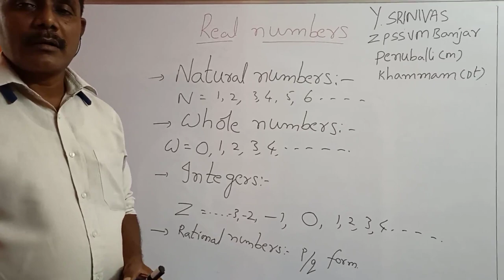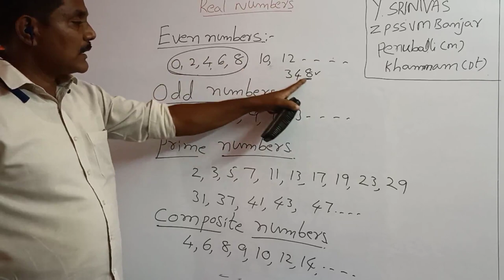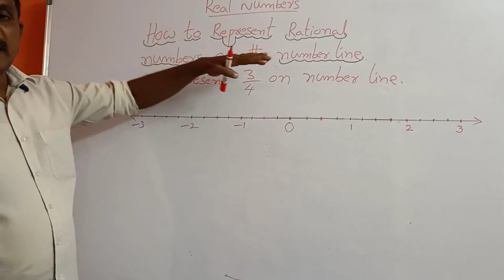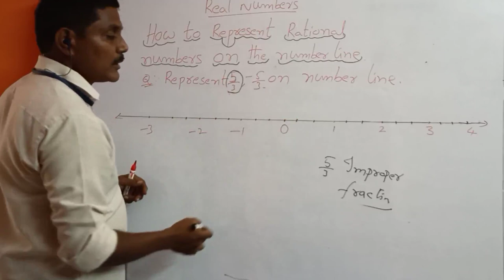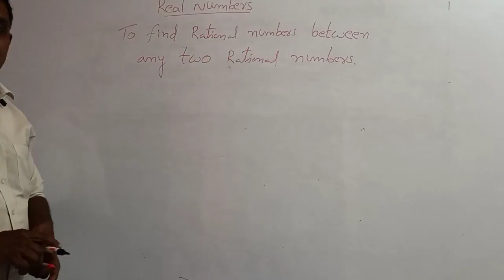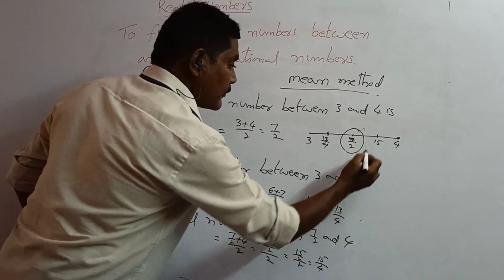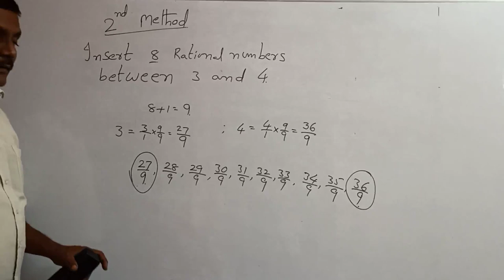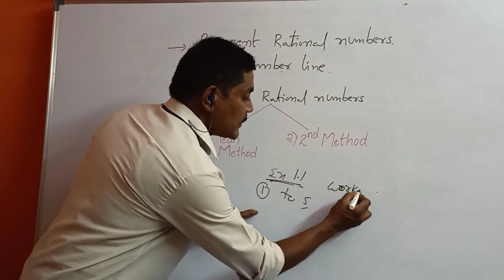REAL NUMBERS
IX ONLINE CLASS